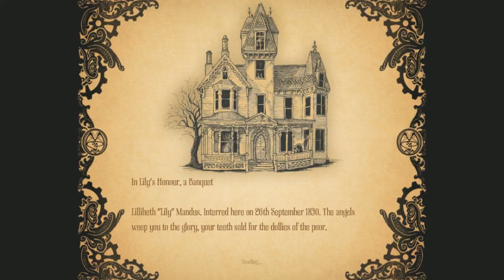Aevynne playz AAMFP! I'm an idiot [Part 2]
duh gun it's duh gun